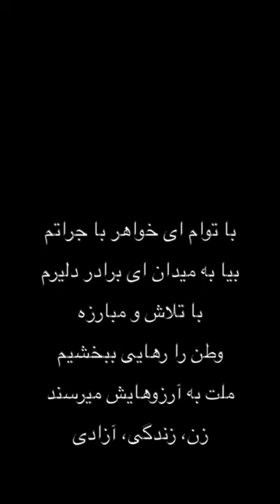Were Meydan- ‎بیا به میدان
Farsi/Kurdish/English

‎قطعه‌ی وره میدان Were Meydan(بیا به میدان) با آهنگسازی و تنظیم پدرام شهلایی با همسرایی  ناصر رزازی، ابراهیم حامدی(ابی) شاهین نجفی و پدرام شهلایی در جهت همبستگی و هم‌صدایی با انقلاب شجاعانه‌ی ملت ایران تهیه شده است.
‎با اسم رمز مهسا_امینی از کردستان تا زاهدان، از شمال تا جنوب یک‌صدا علیه استبداد و فساد جمهوری اسلامی فریاد می‌زنیم و بدون هیچ پیش‌شرطی خواستار سرنگونی این نظام تبهکار و محاکمه‌ی سردمداران و عاملان جنایت‌پیشه‌ی آن هستیم.
‎زنده باد آزادی
‎بەرهەمی ـ وەرە مەیدان ـ لە ئاواز دانان و دابش کردنی پێدرام شەهلایی و  خوێندنی ناسر رەزازی، ئێبراهیم حامێدی ناسراو بە (ئێبی) ، شاهین نەجەفی و پێدرام شەهلایی.  ئێمەش دەنگی خۆمان بۆ پاڵپشتی لە  ڕاپەڕینی بوێرانەی  هەمو گەلانی ئێران و روخاندنی  جمهوری خوێنڕێژی ئێسلامی ئێران هەڵئەبڕین
‎بژی ئازادی
With this song we are showing our support with the historical uprising which is currently occurring by the brave people across Iran. From Kurdistan to Zahedan, from south to north.
We will stand together with the brave people and make sure that the barbarian regime of Iran will fall once and for all. Long live freedom